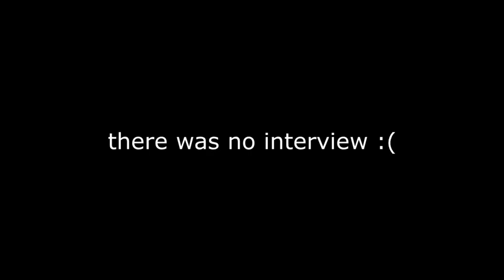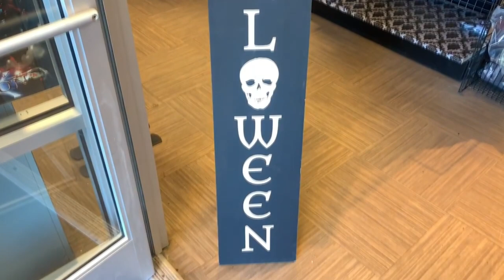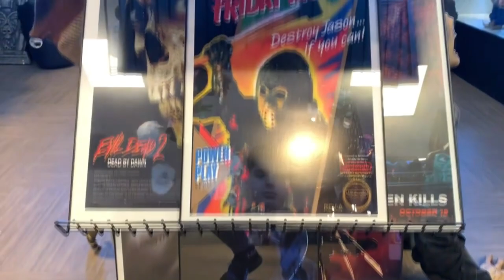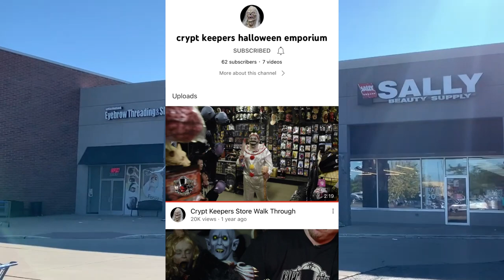Crypt Keepers Halloween Emporium Store Walkthrough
Late on the October/Halloween uploads, especially with this plus more videos I had on the shelf for a bit as I thought I could use them to drag out content on here. Hope you guys enjoy the video and thank you to everyone at Crypt Keepers for being super cool and chill! See you in the next upload!